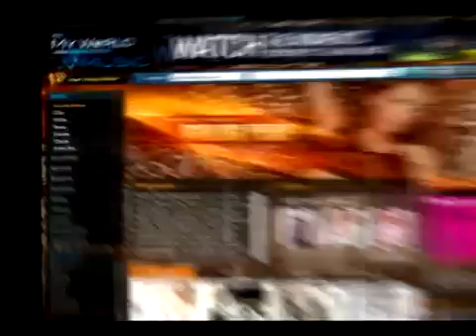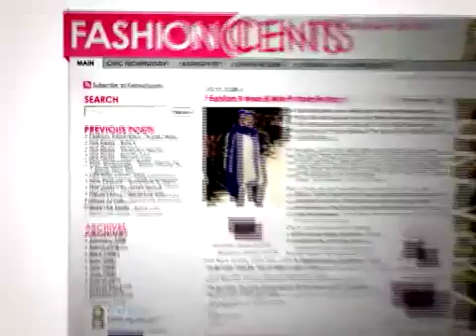2009 World Conference Opening Video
This is a video of Market America's 2009 World Conference opening in Miami.